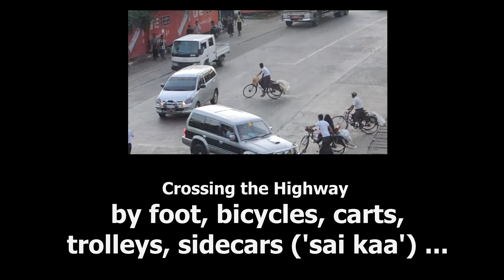Myanmar Yangon Getting Around